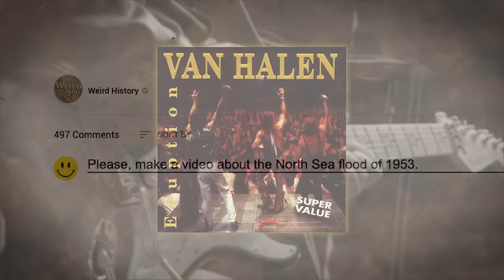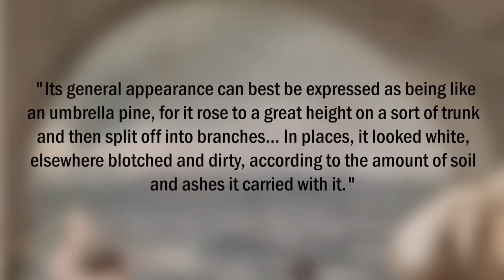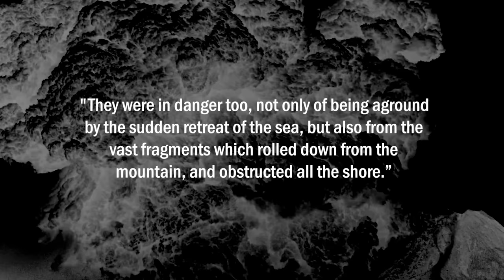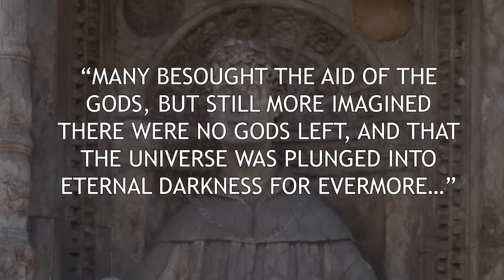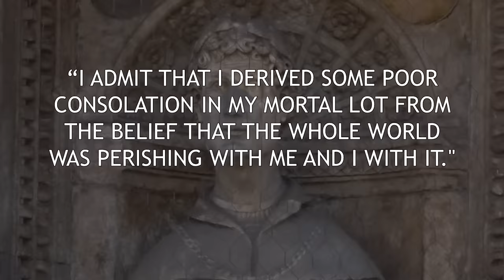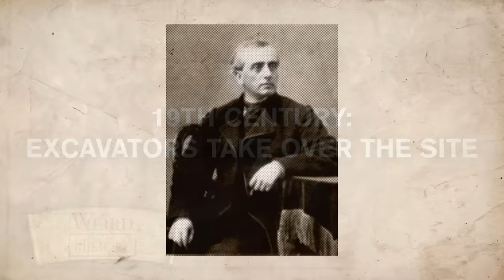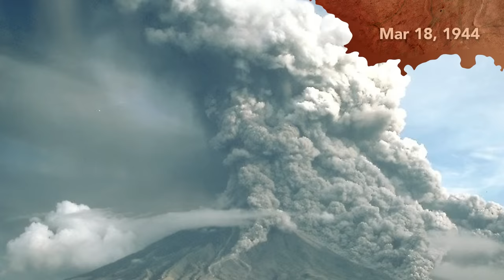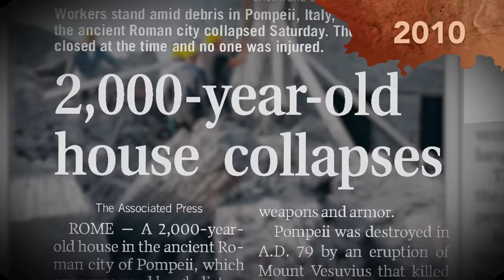A Timeline of Pompeii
There is an old saying: “Live every day like it’s your last.” We live in an unpredictable world and are threatened by everything from nuclear fallout to heart disease. But how many of us really live each day as if we’ll never get another?

Late in the year 79 CE, the citizens of Pompeii and Herculaneum would have found this question extremely pressing. When the nearby stratovolcano Mount Vesuvius erupted, it set off a cycle of chaos that wiped out both towns and their citizens.